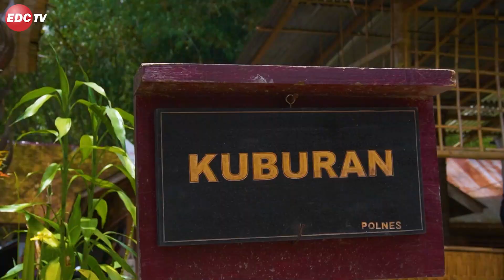SPECIAL VLOG - WARISAN BUDAYA YANG ADA DI TANA TORAJA - JAVA OVERLAND 2023 - SISI LAIN | EDC TV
Hari ini kita singgah diwisata yang terkenal di daerah Toraja Utara yaitu Kete Kesu.
Kete Kesu adalah suatu desa wisata di kawasan Tana Toraja yang dikenal karena adat dan kehidupan tradisional masyarakat. Yang berlokasi di Bonoran, Tikunna Malenong, Sanggalangi, Rantepao, Tana Toraja, Sulawesi Selatan.
Hari ini kita lebih mengenal lebih dekat bagaimana adatnya dan apa keunikan dari sebuah adat yang terkenal diTana Toraja.

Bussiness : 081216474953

Tim Offroad:
Erry DewantoDua
Ambon Landy
Wismananda
Ipung

We are :
Beny Tirta Aslam
Wismananda
Ariftsani Rosyadi

QC :
Laila Mufidah

MEDIA CONTRIBUTOR :
C.J.O.J
Billy Burhan